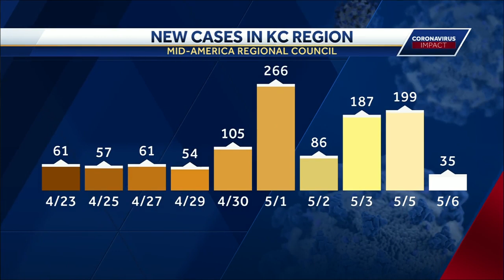12:30 p.m. COVID-19 update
12:30 p.m. COVID-19 update